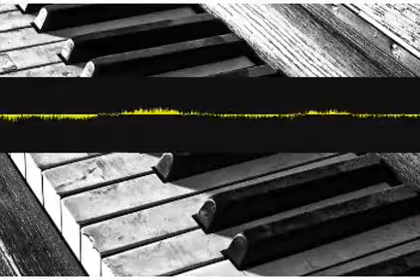Haydnmonophonic Recitative ioxwxfivjm